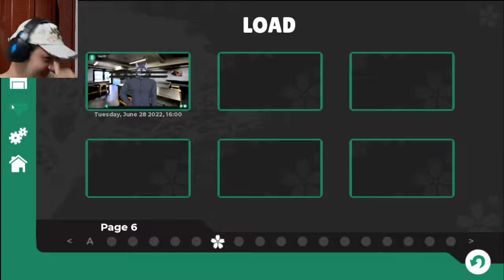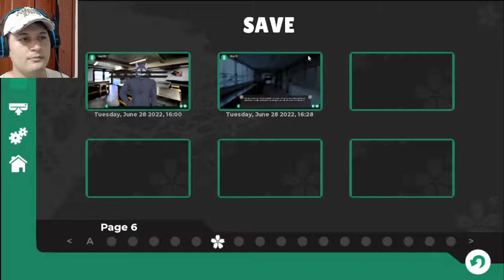Tennis Ace Visual Novel Furry Parte 30 Español Kelrok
La clase de cocina comienza, mientras trabajamos codo a codo con shoichi, pasando un agradable momento y una despedida que ninguno de los dos quiere.
El Twitter del creador de esta Visual Novel es:
Recuerda unirte a nuestras redes y Discord